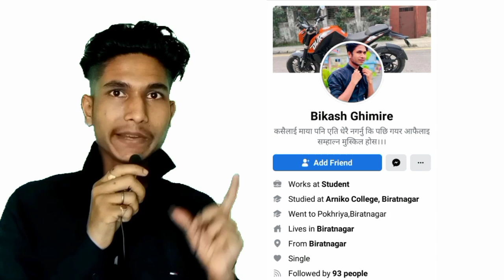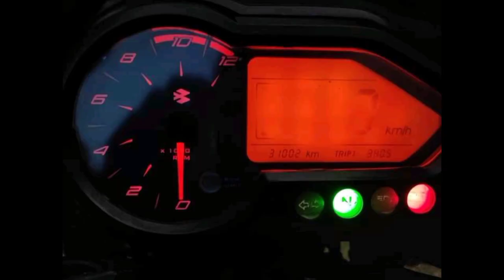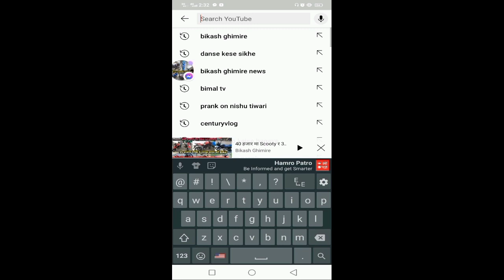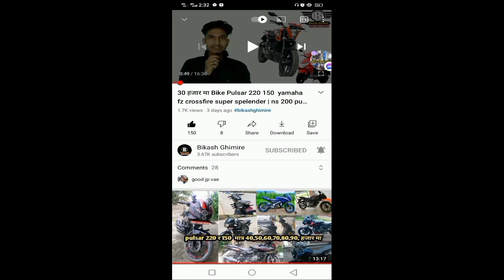बिदेस जान को लागि पैसा न पुगेर बेच्न आटेको Bike and scooty second hand bike scooty cheap price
glamore bike  price 65 hajar 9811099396
super old model price 45 hajar 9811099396
tvs apaachi price 1 lakh 60 hajar 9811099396
yamaha scooty price 1 lakh 40 hajar 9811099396
2012 model  ko  bike  price  55 hajar 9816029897
yamaha  fzs 2018 model 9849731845
ns 200 bike  2019 model 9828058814
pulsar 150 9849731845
bajaj discoverr price 55 hajar 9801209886
rodio scooty price 55 hajar 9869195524
yamaha saluto price  1 lakh 5 hajar 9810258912
honda  dio scooty price 87 hajar 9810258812
pulsar 220 bikke  price  2 lakh 18  hajar 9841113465
pulsar 150  price  1 lakh 60 hajar 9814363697
pulsar 220 price 2 lakh 45 hajar 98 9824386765
ns 200  prixe  3 lakh 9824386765
fz  v2 price 2 lakh 50 hajar 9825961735

link👇️👇️👇️👇️👇️

Note: This video is uploaded to Bikash Ghimire  by acquiring all necessary copyrights. Uploading to other websites and YouTube channels is strictly prohibited embedding is allowed.

1❤️ bike sale in nepal
2❤️ bike sale
3❤️ bike sale in kathmandu
4❤️ bike sale in pokhara
5❤️ bike sale second hand
6❤️ bike sale in butwal
7❤️ bike sale in delhi
8❤️ bike sale karne ka tarika
9❤️ bike sale in siliguri
10❤️ bike sale process
11❤️ pulsar bike
12❤️ pulsar bike price in nepal 2020
13❤️ pulsar bike kasari chalaune
14 pulsar bike modified
15 pulsar bike gear system
16 pulsar bike 150
17 pulsar bike in nepal
18 pulsar bike sound
19 pulsar bike 220
20 pulsar bike new model

21 scooty
22 scooter
23 scooty
24 driving
25 scooter price in nepal
26  scooter trial in nepal
27 scooty chalana sikhe
28 scooter driving
29 scooter in nepal
30 scooty scooty
31 scooty trial
32 crossfire
33 crossfire rm250
34 crossfire hj 250
35  crossfire bike
36 crossfire gr7
37 crossfire price in nepal
38 crossfire xz250rr
39 crossfire sound
40 crossfire nc250
41 crossfire vlog
42 fz bike sale
43  fz bike sale kerala
44  fz bike sale tamil
45 fz bike sale in olx
46 fz bike sale riyasewana
47 fz bike sale ikman.lk
48 fz bike sale matara
49 fz bike sale
50 ikman
51 bajaj pulsar 220f Bs6 Review
52  Pulsar 220 bs6 top speed
53  pulsar 220 bs6 exhaust note
54 pulsar 220 bs6 colours
55 pulsar 220 bs6 price
56 pulsar 220 bs6 modified
57 pulsar 220 bs6 vs bs4
58 pulsar 220 bs6 vs Xtreme 200
59 pulsar 220 bs6 malayalam review
60 pulsar 220 bs6 tamil review
61 pulsar 220 bs6 mileage test
62 pulsar 220 bs6 vs r15 v3 bs6
63 pulsar 220 bs6 vs ns 200
64 pulsar 220 vs rs 200
65 bajaj pulsar 220f bs6
66  pulsar 220f bs6
67 pulsar 220f bs6 2020

68 Second Hand Bike In Kathmandu | Bimal Tv
69  second
70 hand
71  bike in
72 nepal
73 kathmandu
74  cheapest price
75 bimal tv
76 all
77 brand bikes and scooter
78 bullet
79 gixxer crossfire r15 v3 dio pleasure second hand bike in nepal used bike in nepal preowned bike in nepal 2 wheeler information latest model bikes used duke in nepal pulsar 220 buy second hand bike bimal tv 360 sasto bike nepal 50thousand 20 thousand bike nepal Automobile nepali bike bazar recondition house used dirt bike nepal